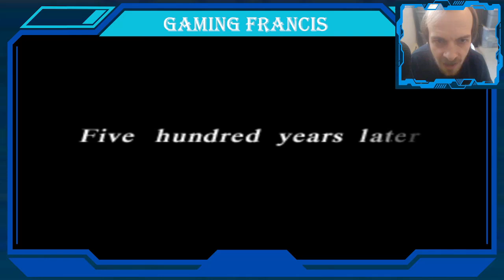Final Fantasy VII # 52 - The Fate of the Planet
We have reached the core of the planet where Sephiroth is waiting for us. With Meteor mere minutes away from destroying the planet, and holy being restrained by Sephiroth's presence, the fate of the planet is in our hands.